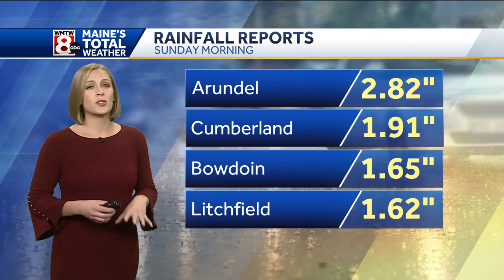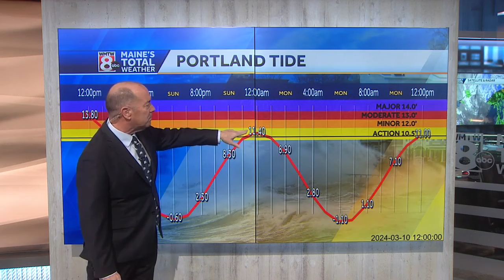Strong winds, heavy rain to bring coastal flooding to Maine